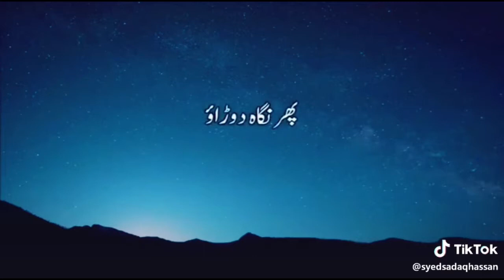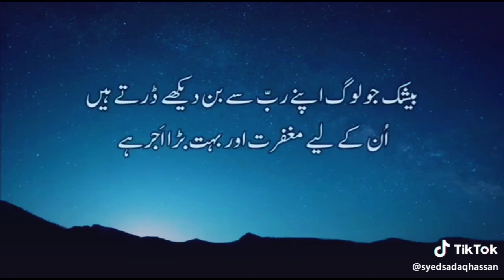Surah Mulaak with urdu translation